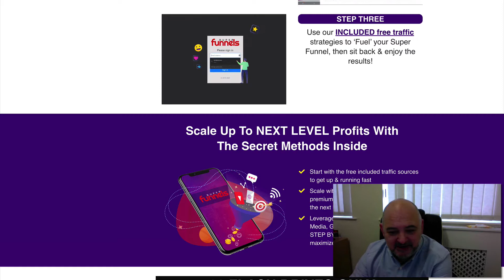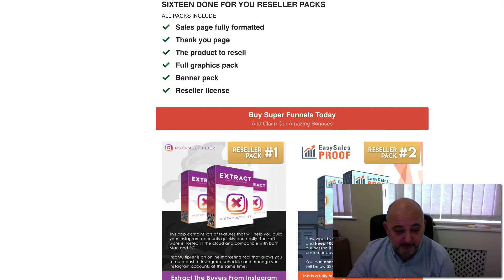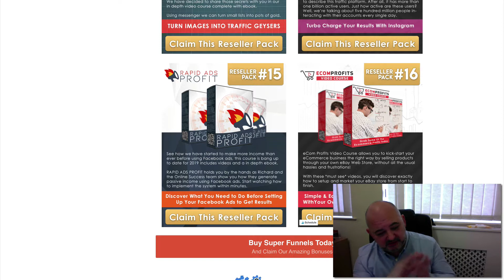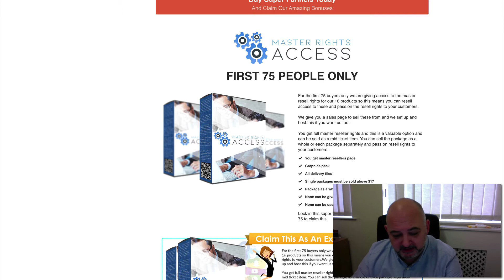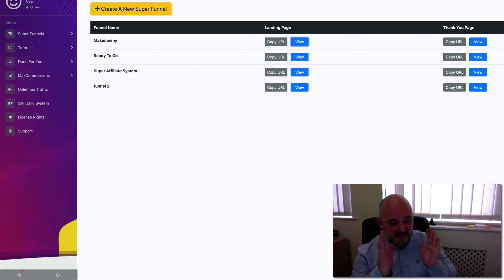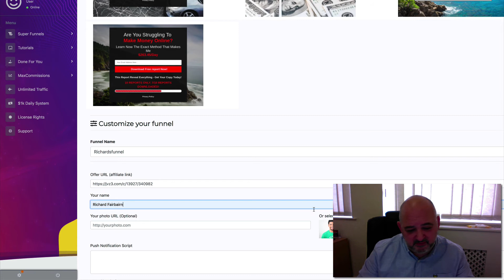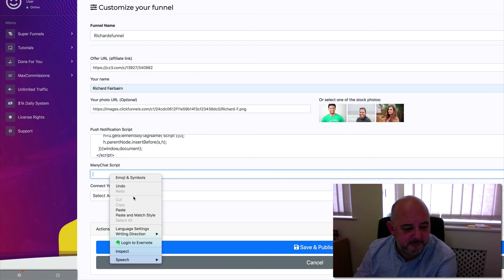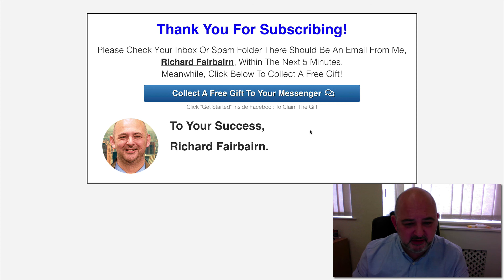Super Funnels Review And Huge Bonus Pack ⚠️ Our Bonus Pack Will Not Be Beaten ⚠️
Cutting Edge, NEVER-BEFORE-SEEN Super Funnels” TRIPLE Your Traffic  Sources Instantly for a Low One-Time Price.

The Super Funnels Software & Method is built to unlock a constant flow of traffic & conversions with cutting-edge methods used by the leading marketers of our time AUTOMATED for you. Developed by people using this EXACT method every day Tested & PROVEN by marketers of all levels.

✅ Start with the free included traffic sources to get up & running fast

✅  Scale with the included MAXIMUM ROI premium traffic tips to take your income to the next level.

✅  Leverage any combination of Social Media, Google & Solo Ads - COMPLETE STEP BY STEP TRAINING INSIDE - to maximize conversions & profits.

Recommended Products

Also, we have lots of great tips and tricks on affiliate marketing if you would like to learn how i become one of the best affiliates for jvzoo then come and join our social media community.